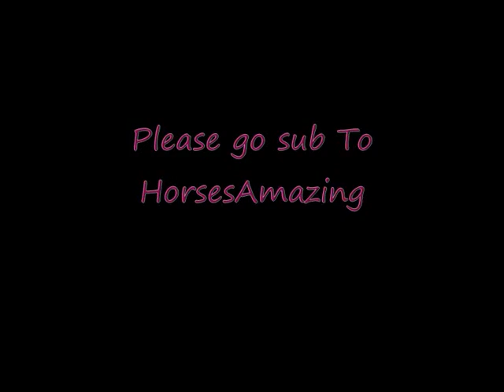New Account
So i will still be using this account like i am now.

sorry if there is loads of spelling mistakes i am doing this really fast and i feel like i have pig flu LOL xJemmax